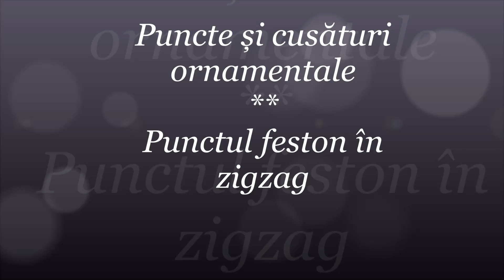Puncte și cusături ornamentale - Punctul feston în zigzag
Să încercăm și să perseverăm în mânuirea acului.
Am pregătit pentru voi un punct ce are rol de acoperire a marginilor, de întărire a terminațiilor țesăturilor dar mai mult sub formă decorativă, adică după ce s-a făcut inițial tivirea. În cazul în care marginile țesăturilor nu se destramă ușor sau deloc se poate aplica înlocuind festonul.